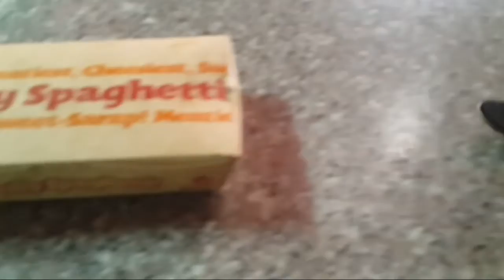FINGERBOARD FREESTYLE (Official Channel Video) - Generation Fingerboards